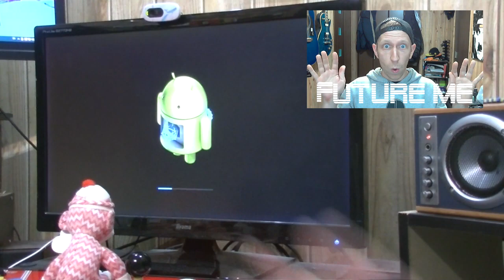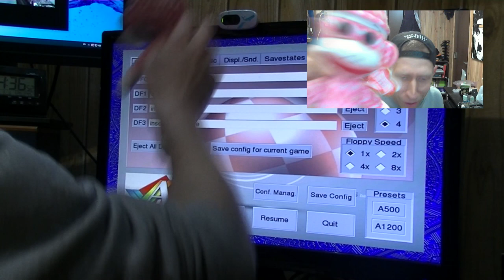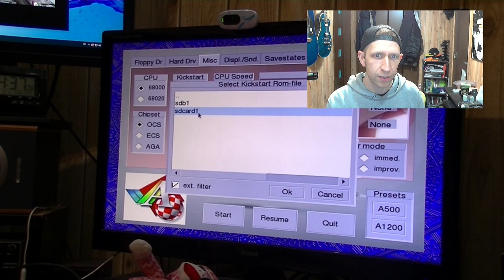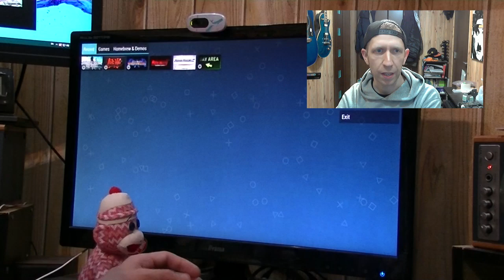Pandora Games 3D - “Pandory Jailbreak”!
Cracked it!!!
Team Pandory cracked this mothertrucker!!!

Wie will be sending out a mail within the next week to our donors who wish to beta test.

The jailbreak will be available to all users and will allow you to make your own sticks. Such as these!

We are also considering integrating the option to create pre-made sticks in the future.

Fancy donating?